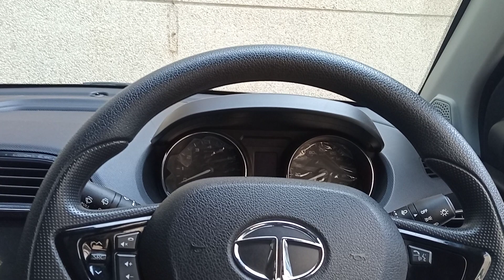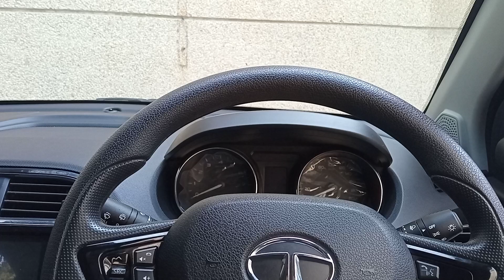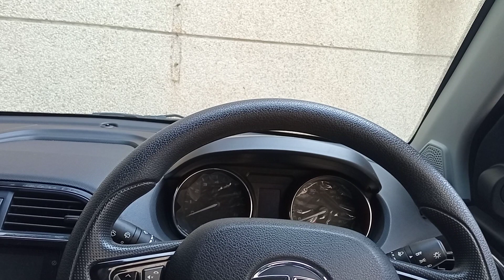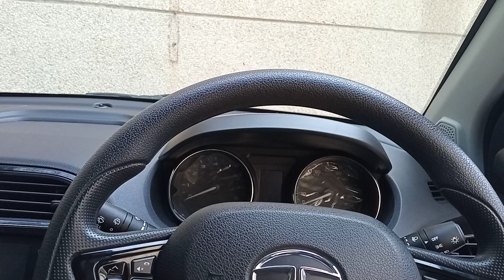Tata Motors Car Sales Numbers November 2020 Indian Car Sales Figures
We talk about Tata Motors car sales numbers for the month of November 2020 and discuss various reasons for the significant increase in terms of sales numbers for Tata Motors. Top selling Tata Motors cars for the month of November 2020 are Tata Altroz, Tata Nexon and Tata Tiago.

There are various reasons that are in favor of increasing sales numbers and increasing market share for Tata Motors like build quality, modern features, stylish designs, make in India factor and many others.